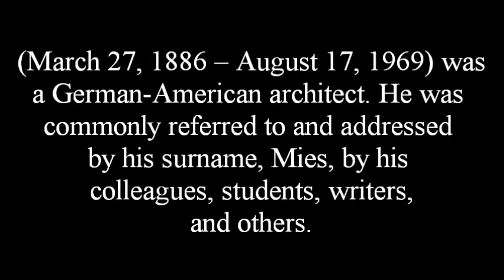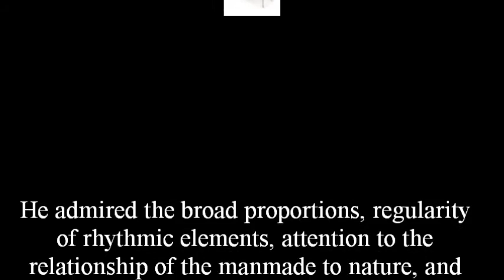tribute to the legends Part 4 by Jacob Sardini